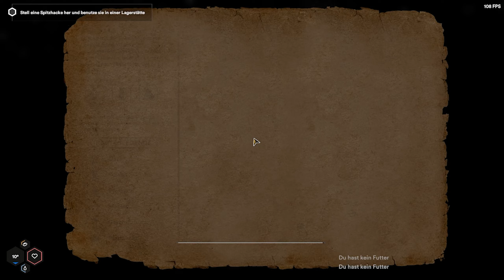Starsand 1.0 - Verloren in der Wüste - [Lets Play | Gameplay Deutsch]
Wir starten ins Survival Game Starsand und bekämpfen den Durst.

►►INFOS:
LarsDerEisbär befasst sich mit Ghost Recon Breakpoint und anderen Ubisoft Titeln, Tutorials für lsdpfr , Formel 1 und Escape from Tarkov sind ständig dabei.

MEIN EQUIPMENT :
►Audio Interface